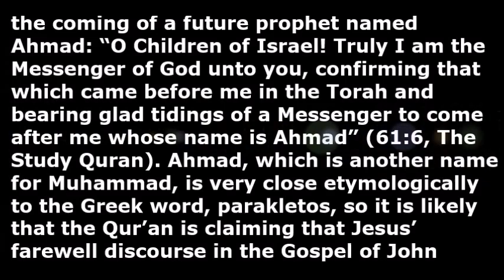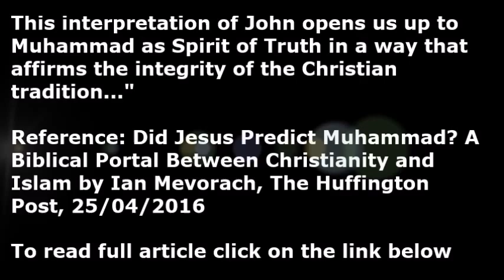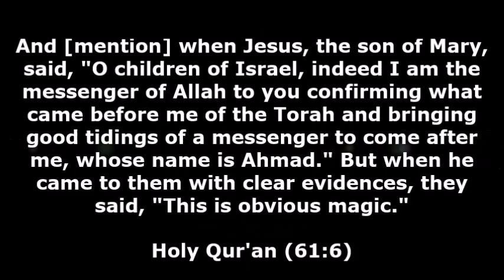Christian theologian Ian Mevorach: John 14:16 does predict the coming of Muhammad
Did Jesus Predict Muhammad? A Biblical Portal Between Christianity and Islam by Ian Mevorach

The time has come for Christians and Muslims to make peace between our communities. Christians and Muslims already make up more than half of the global population, and these numbers are expected to grow in the coming decades; according to the Pew Research Center, by 2050, two thirds of humanity, some 5.7 billion people, will be either Christian or Muslim.

Our planet simply cannot afford another century of misunderstanding and violence between these two communities. The challenges we face as a global human family are profound: ongoing warfare and nuclear proliferation, global poverty and economic inequality, climate change and ecological degradation. How will humanity handle these crises and others if our two largest religious communities are embroiled in constant conflict, if misunderstanding defines our relationship? As contemporary theologian Hans Kung has argued for decades, there will be no peace between our nations without peace between our religions. Now is the time to transform the way Christians and Muslims see and relate to each other.

In an earlier blog on the Huffington Post about the problem of Christian Islamophobia, I argue that Christians have the opportunity to transform the way we see Islam and Muslims by accepting Muhammad as “Spirit of Truth.”

Historically, most Christian theologians—including John of Damascus, Thomas Aquinas, Dante, Nicholas of Cusa, and Martin Luther—have seen Muhammad not as a “Spirit of Truth” but as a “Spirit of Error,” a false prophet or heretic. There are many Christians today who respect the Islamic tradition and would never make such an offensive statement about Muhammad.

However, the majority of Christians still maintain a fundamentally Islamophobic position on Muhammad. So I believe that the time has come for peacemaking Christians to contradict this position directly. Changing our view of Muhammad—so that we recognize him as a true prophet rather than discredit him as a false prophet—would effectively inoculate Christians against Islamophobia and would help to establish a new paradigm of cooperative Christian-Muslim relations.

In Jesus’ farewell discourse in the Gospel of John (chapters 14 to 16), Jesus speaks about the coming of the “Spirit of Truth” or “Advocate” (in Greek, parakletos). For centuries Muslim interpreters have seen Muhammad as this “Advocate,” based on Qur’an 61:6, a verse in which Jesus predicts the coming of a future prophet named Ahmad: “O Children of Israel! Truly I am the Messenger of God unto you, confirming that which came before me in the Torah and bearing glad tidings of a Messenger to come after me whose name is Ahmad” (61:6, The Study Quran). Ahmad, which is another name for Muhammad, is very close etymologically to the Greek word, parakletos, so it is likely that the Qur’an is claiming that Jesus’ farewell discourse in the Gospel of John predicts Muhammad. The major objection to applying these predictions to Muhammad or any other prophet is that Christians normally read them as part and parcel of Jesus’ promise of the gift of the Holy Spirit.